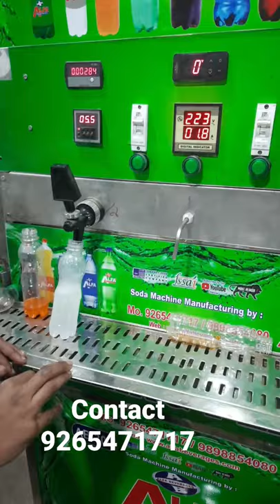orange soda filling machine/ soda clubsoda jeerasoda |soda bottle filling machine